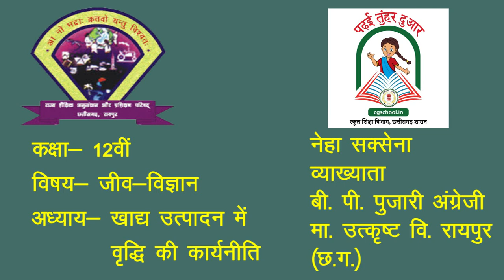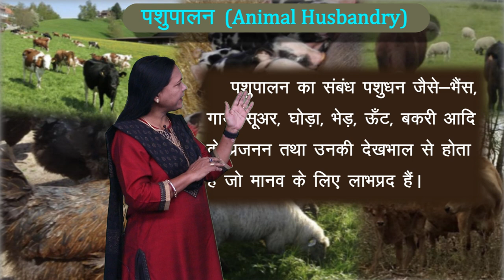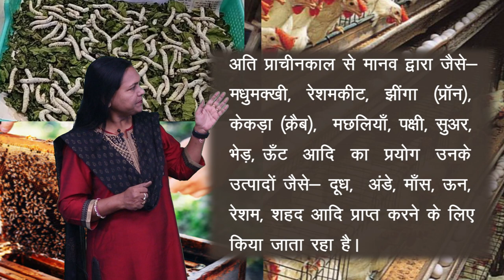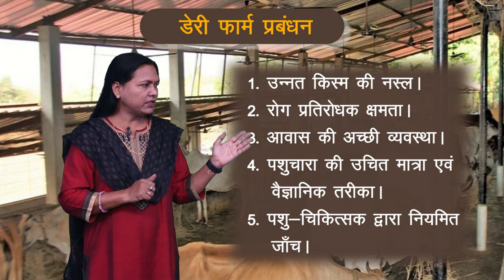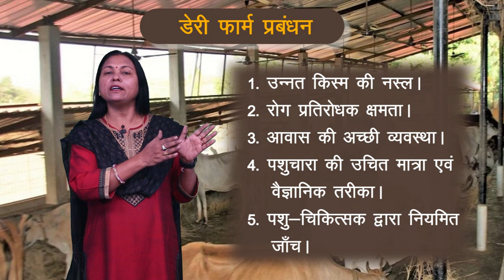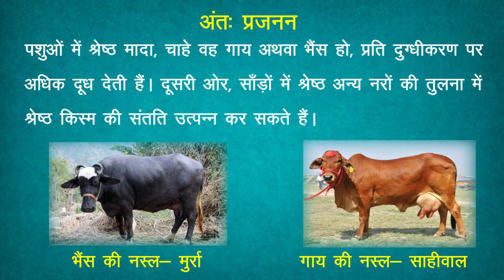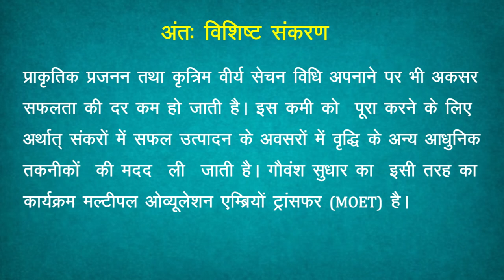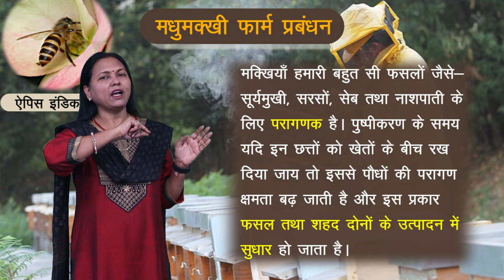CLASS 12th BIOLOGY | CHAPTER - STRATEGIES FOR ENHANCEMENT IN FOOD PRODUCTION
CLASS 12th BIOLOGY | CHAPTER - STRATEGIES FOR ENHANCEMENT IN FOOD PRODUCTION | 1